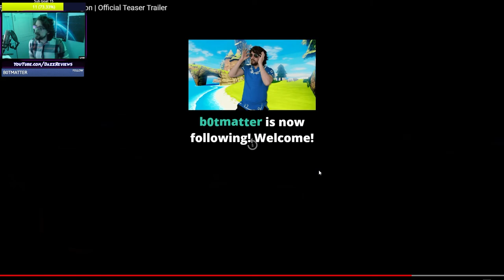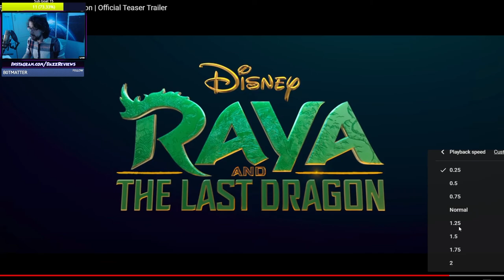DazzReviews Reacts To Disney's Raya Trailer